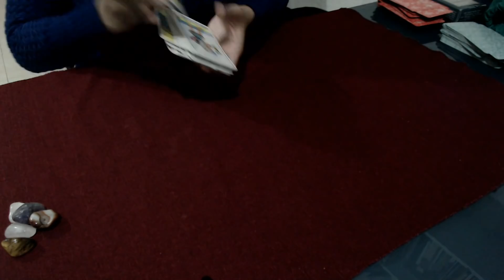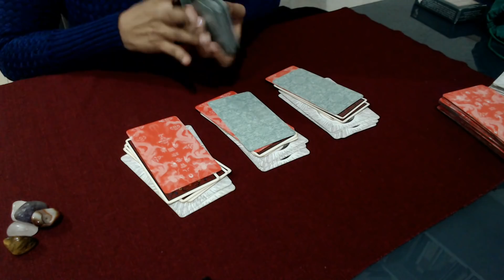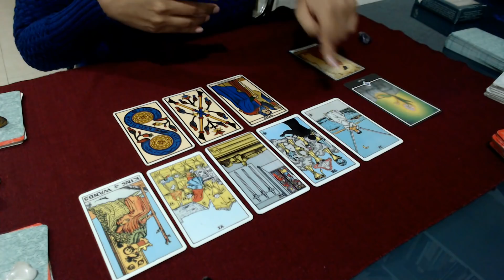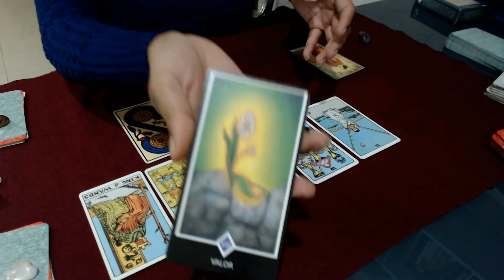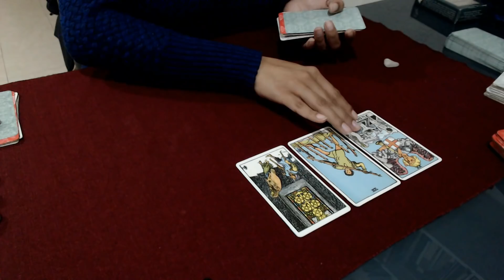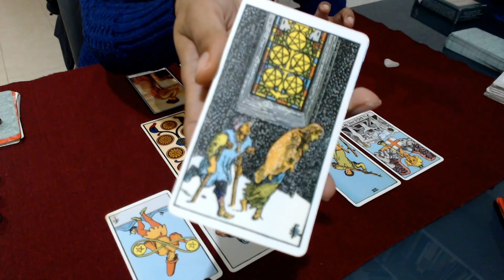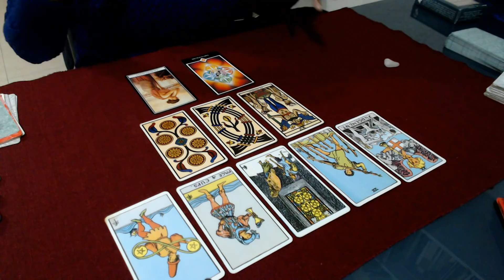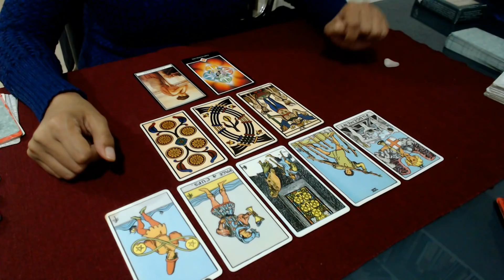¿Por qué se alejo de mi? Tarot interactivo